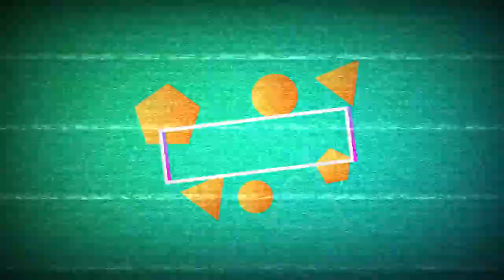the WORST rapper on planet earth (Varli)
back again